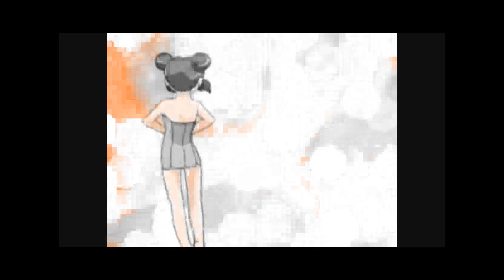Mew Pearl Transformation and Attack.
Here is Mew Pearl's transformation! She is inspired by the character from my new favorite TV show Steven Universe! I tried to make her white but this stupid program wouldn't let me so yeah. Enjoy!!

~Thunder-chan!